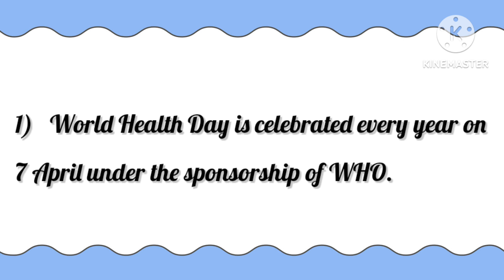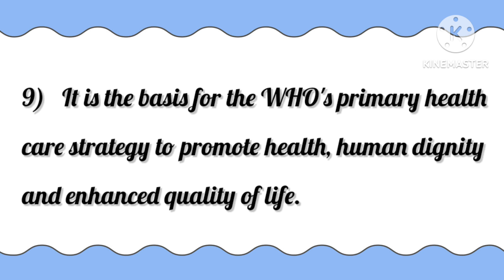World Health Day 2023| 10 Lines on World Health Day| 10 Lines essay on World Health day 2023 Theme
World Health Day 2023| 10 Lines on World Health Day| 10 Lines essay on World Health day 2023 Theme| My Little learner